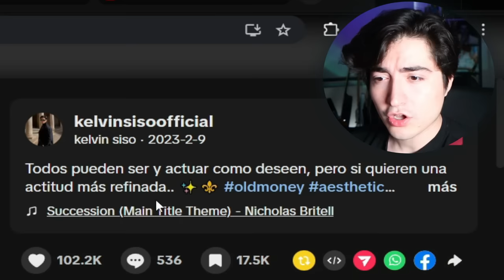"Como Ser Old Money"